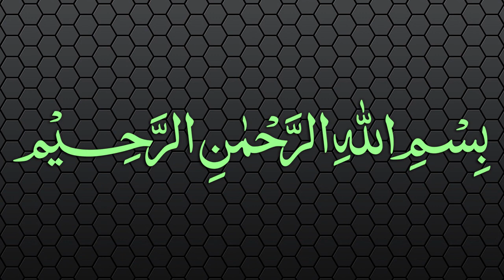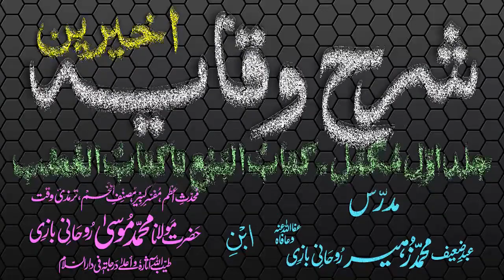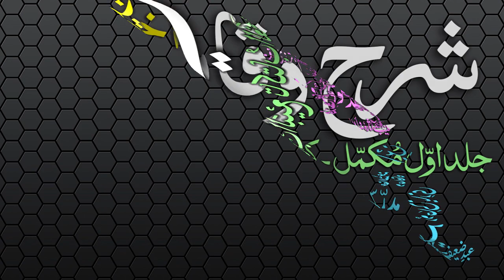Sharh-ul-Wiqayah Dars - 9 - Page - 014 - Maulana Muhammad Zuhair Albazi - 04/12/2006